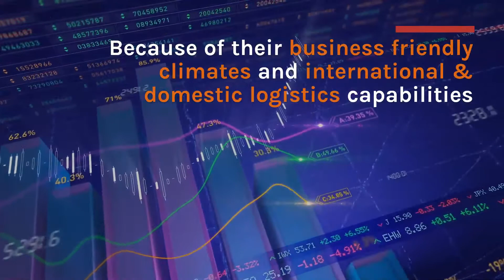Most Potential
Emerging Markets Logistics Index 2020